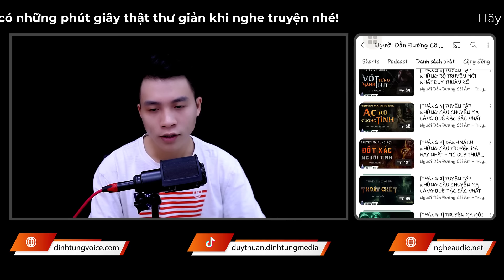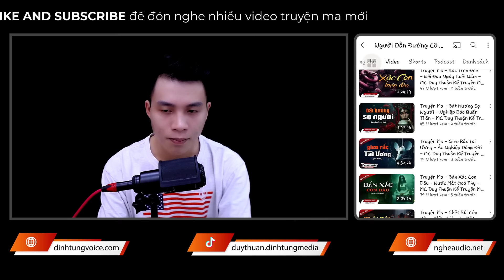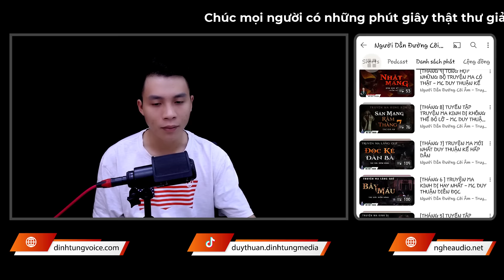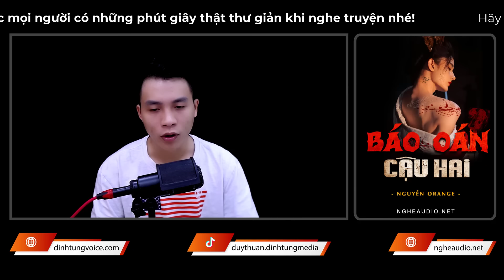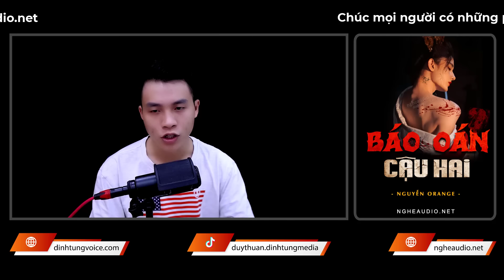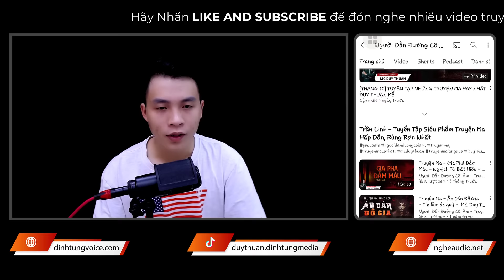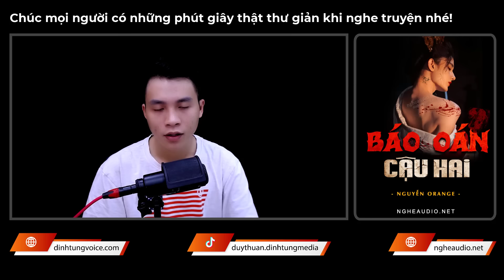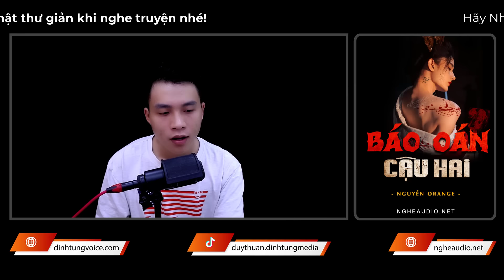Truyện Ma - Báo Oán Cậu Hai - Nghiệp Báo Nhà Ông Phú - mc Duy Thuận kể chuyện ma làng quê sợ ám ảnh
💀 Truyện ma: Báo Oán Cậu Hai
💀 Tác giả: Nguyễn Orange
💀 Dẫn truyện: MC Duy Thuận
💀 Nội dung: Hoài là cháu gái của ông giáo Nhật, nổi tiếng xinh đẹp nhất làng. Cậu hai Sinh là con ông phú giàu có trong vùng cũng đem lòng yêu mến Hoài nhưng bị cô khước từ. Và cũng chính vì nguyên nhân này mà cuộc đời của Hoài rơi vào bi kịch. Mời cả nhà cùng Thuận đón nghe diễn biến của bộ truyện hấp dẫn này nha!